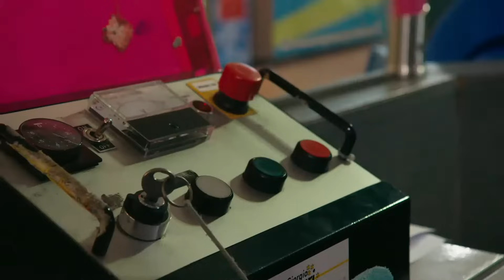Bum-tras! - Teletubbiesi na hrvatskom - S15E12